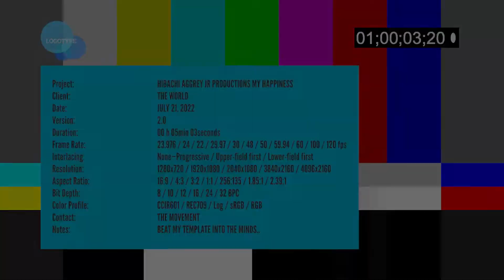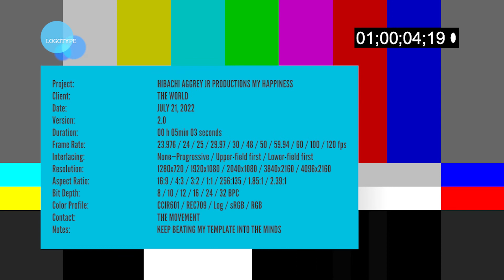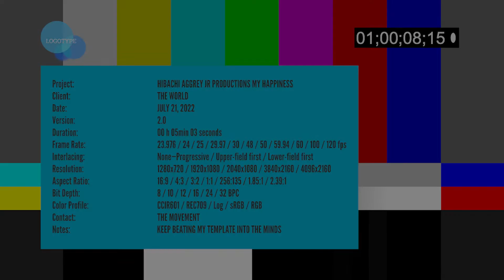MY HAPPINESS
I have been hooping lot lately the last couple weeks and here's a small taste of the journey.. I'm in a good place currently so I know when the devil be trying me.. but wit my faith I'm learning daily to stay focused and continue to dominate.. I don't the rights to this song